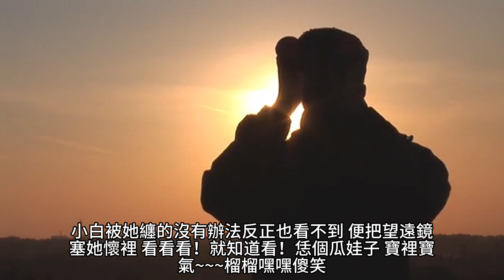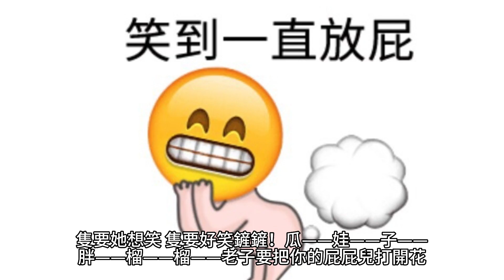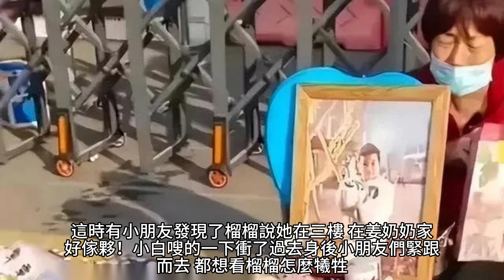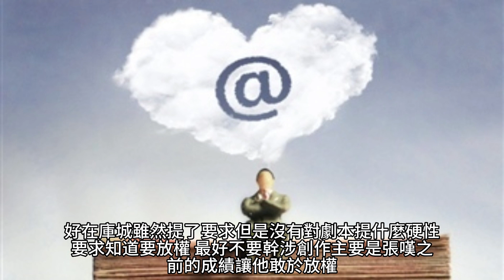{奶爸學園}834~840章 有聲字幕小說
奶爸學園